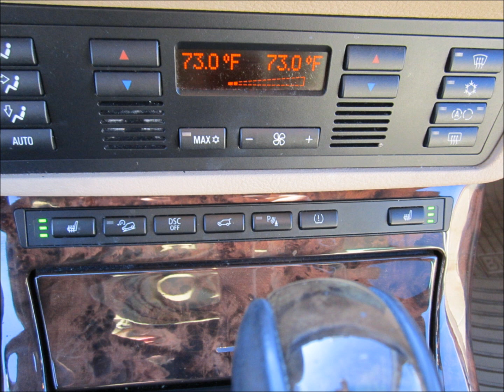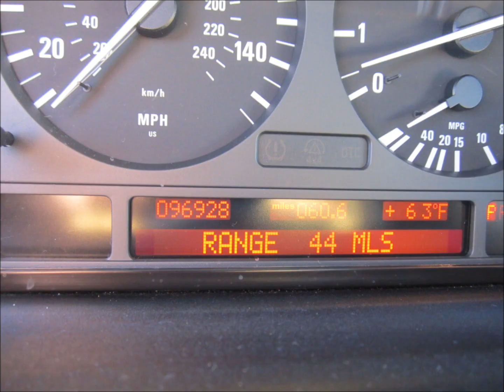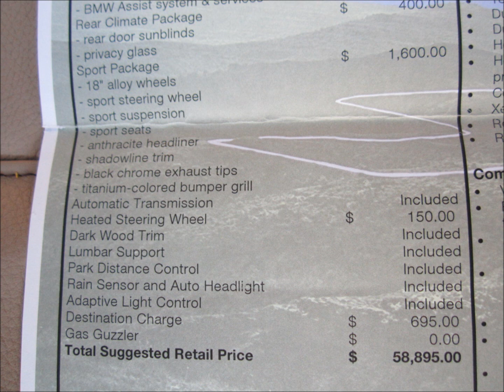2005 BMW X5 SPORT PKG BY NORTH STAR AUTO SALE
SOLD ! Offered is our 2005 BMW X5 with 96k original miles. Color of exterior is Kalahari Beigh Metallic with a Beigh leather interior and a black roof. This suv is loaded with options like: Winter Pkg that includes heated front seats and heated steering wheel, sport power seats, full panoramic sliding sunroof, xenon headlights, rear dvd screen, front and rear parking sensors, roof racks, power everything including power fold in mirrors, garage door openers, memory seats, dual climate control and rear ac, cruise control, cd,am,fm, wood interior trim, etc.. This is a great car and comes even with the original books and MSRP sticker. Vehicle has just been smoged and had new brakes installed. Come take a test drive and you will fall in love with this luxurious X5. We are located in the Sacramento area and are opened by appointments so give us a call at